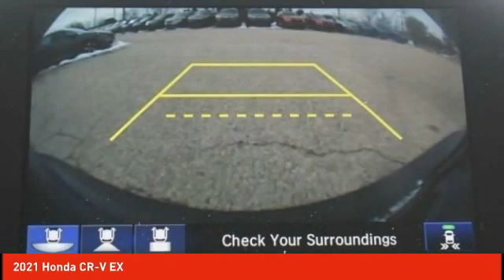2021 Honda CR-V Schlossmann Honda City Inventory 10474